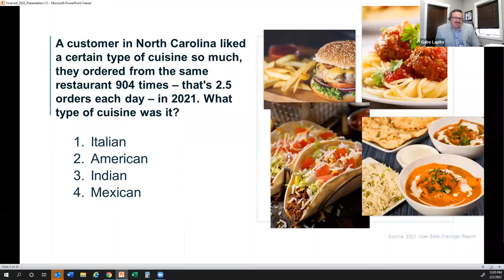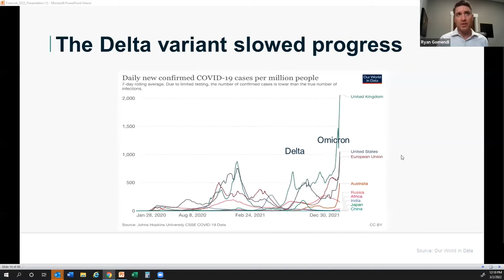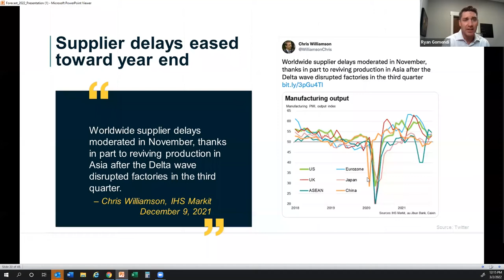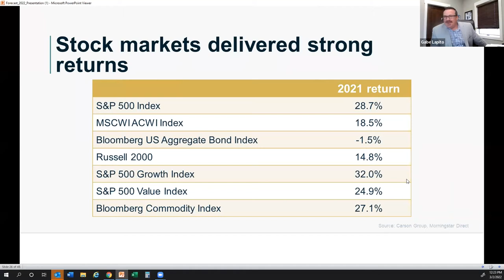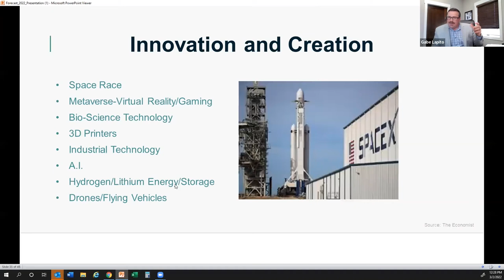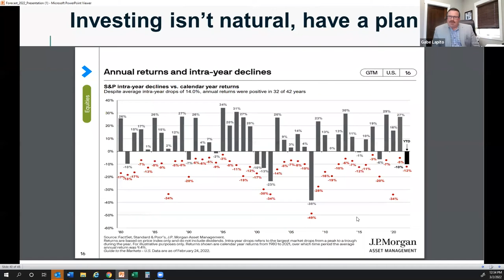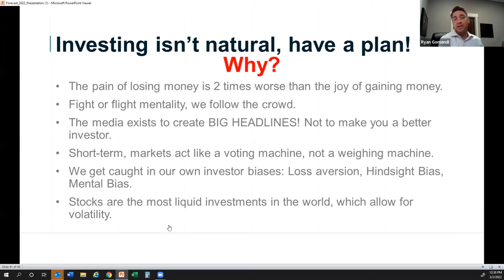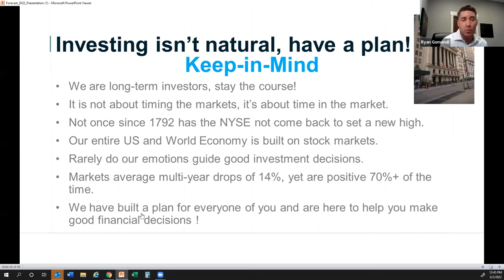2022 SRP Forecast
Join Ryan Gomendi and Gabe Lapito as they walk through the 2022 SRP Forecast.  We will take a look at markets and the economy as they weather covid-19, inflation and the Ukraine-Russia War.